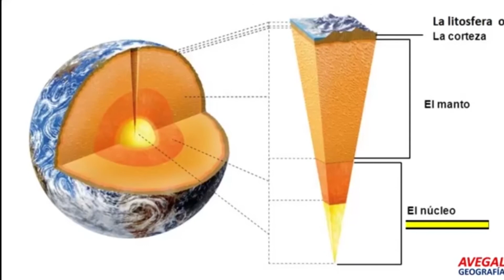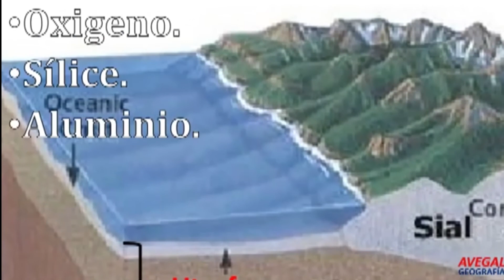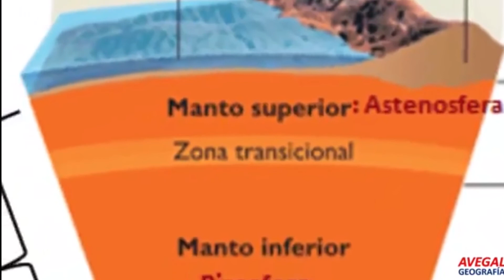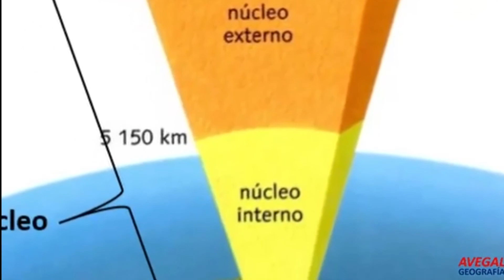El planeta Tierra: estructura - 56